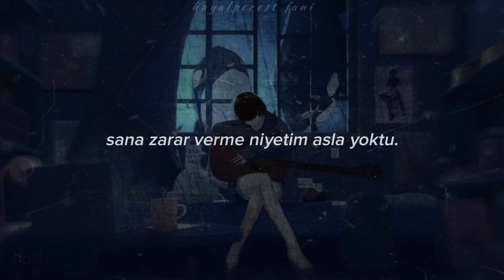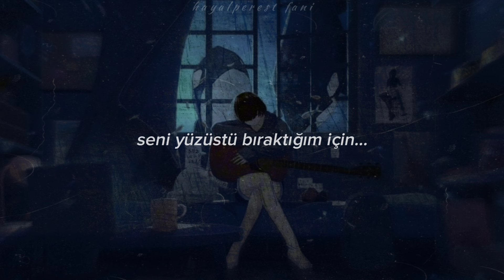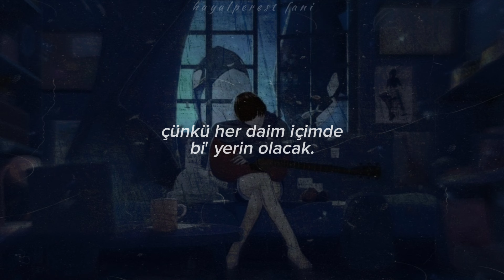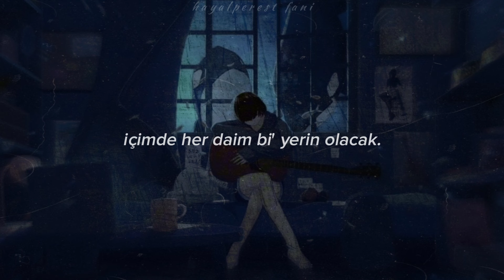Luke Hemmings, Place In Me | Türkçe lyrics (from playlist)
Bu şarkı, Wattpad/fanicouffaine hesabında yazılan Nefreti Sevmek fanfic kitabının Spotify'da toplanan playlist'inden bir parçadır.

Hold on, I never meant you any harm
Got no legs to stand on
I was just dancin' in the dark
Now with my eyes wide open
It's heaven in your arms
Hold on, I never meant to start a war
I was just dead wrong
I know we've been in this before
I tore you right apart

Yeah, I'm sorry that I let you down
I'm so apathetic it's pathetic
But I need you now, now

Sun's gone, but you always liked this time of day
No words left to play on
How many chances does it take?
I'm nothing but a fake

Don't you move
Can't we just stay?

'Cause you'll always have a place in me
You'll always have a place in me